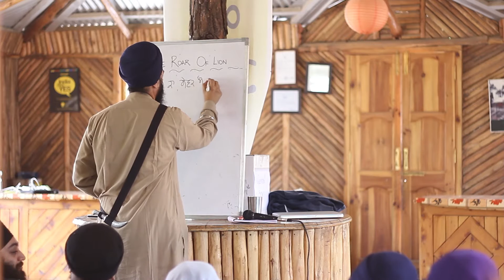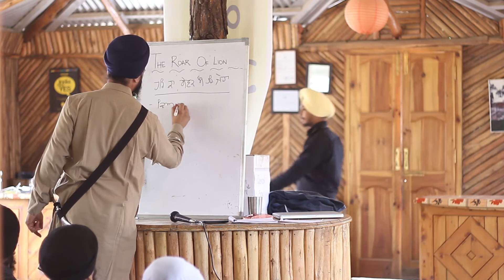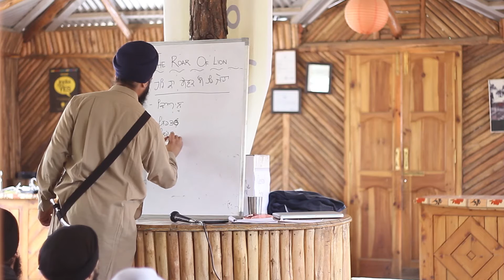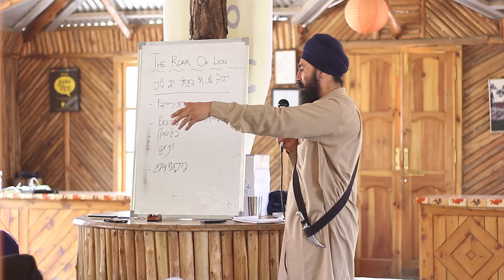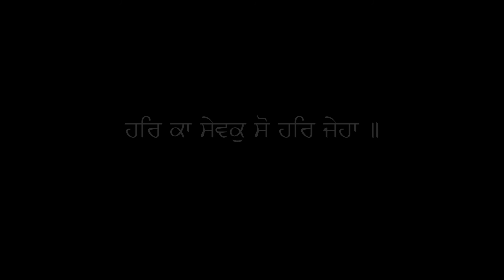The Roar of Lion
ਹਰਿ ਕਾ ਸੇਵਕੁ ਸੋ ਹਰਿ ਜੇਹਾ ॥
Khalsa Camp India 2014 Lectures
Presenter: Sukhwinder Singh Vismaad